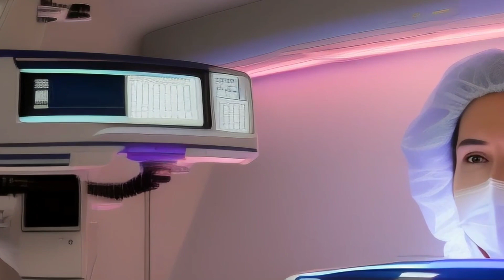FOTOTERAPIA, Cómo se aplica, para eliminar la PSORIASIS?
La guía definitiva para saber cómo aplicarse la fototerapia y así, poder eliminar la psoriasis